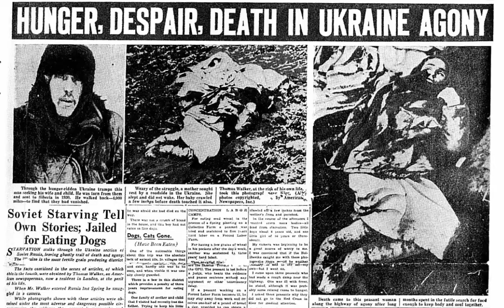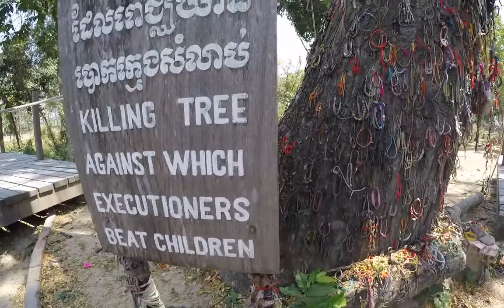VIETNAM: Who were the "boat people" of Vietnam?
A combination of war and communist dictatorship led to one of history's largest mass migrations. Hundreds of thousands perished in the attempt, while millions of others ended up in foreign countries.

SUPPORT THE NOMADIC PROFESSOR:
And feel free to chip in so that I can continue to make more on-location mini-lectures. Anything helps!